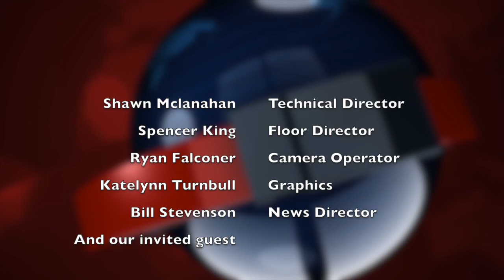Lee Creiglow : For The RECord 2